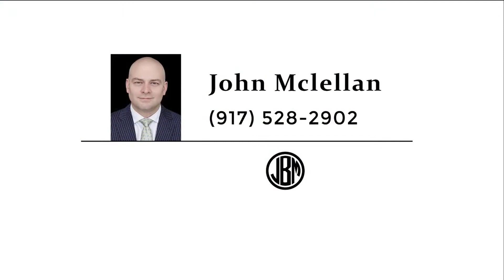881 Lexington Avenue, Unit 403, Brooklyn, NY - Presented by John Mclellan